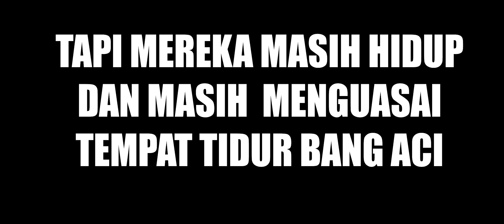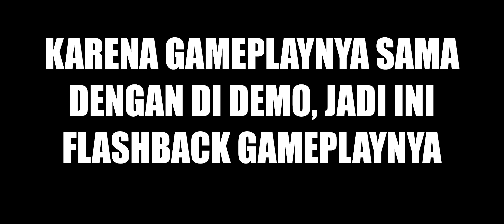DIHANTUIN BONEKA MACAN, KELINCI DAN NYEMOT WKWK!! Mr Hopp's 2 Part 1 [SUB INDO] ~GG Geming!!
Ternyata kita mencoba membangkitkan teman2 kita yang ada di pabrik boneka, akhirnya teman2 kita hidup dan akan mencoba melakukan penyerangan balasan terhadap boneka2 robot manusia yang selalu mencoba menghancurkan kita!!!
Yukk kita saksikan Keep Out Ending!!